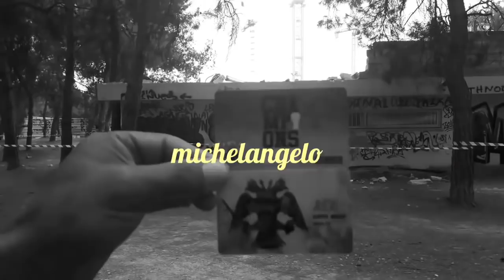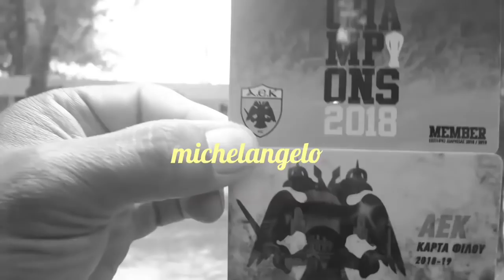Τι έκαναν και τι ΔΕΝ έκαναν... Η μόνη ασχολία τους ηταν να μη γίνει το γήπεδο...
Μονο αυτο εκαναν... το καθυστέρησαν 4 χρόνια, αλλά μετά απο 12 δικαστήρια έρχεται... Το γκρεμισμα που βλεπετε εγινε στις 6 ιουλιου 2018.